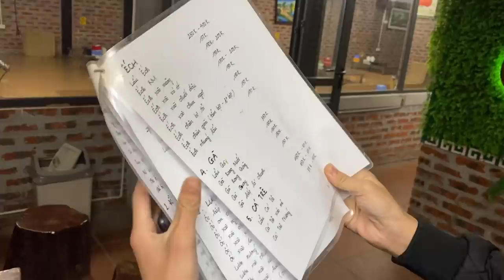Đi Ăn Lẩu Ếch Măng Cay Vào Thời Tiết Giá Lạnh Mùa Đông | Vũ Thế Anh